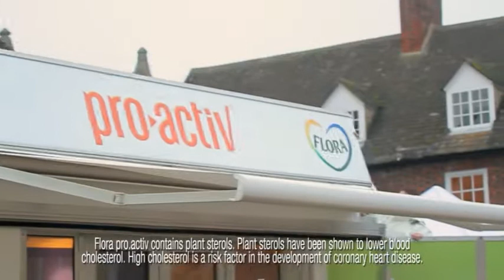Flora pro.activ - Chris Hurn "Just Believe"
Artist: Chris Hurn
Song: Just Believe
Brand: Flora Pro-activ
Commercial: 3-Week Challenge
Agency: adam&eve DDB